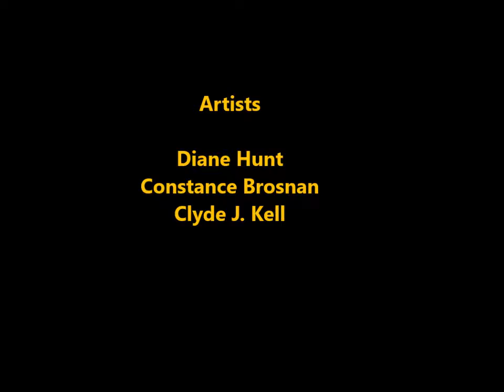Artists Friends Podcast Episode 16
In this episode Diane and Constance educate Clyde on niche marketing and finding his own art niche.